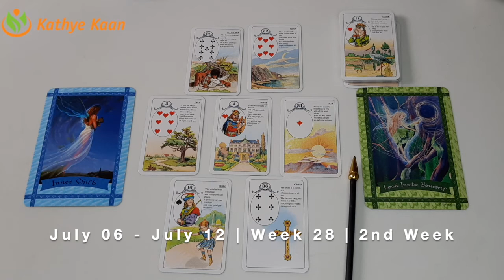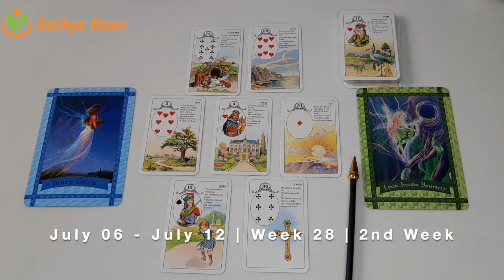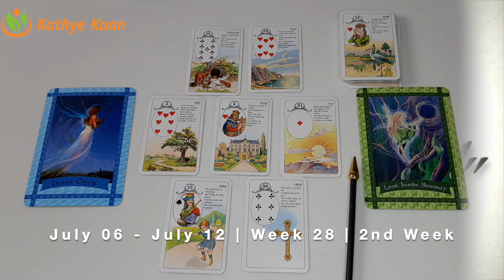Aquarius Gemini Libra 💫Business Career Wealth Weekly Reading 🌟 July 06 12 🌈Air Sign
Thank you for returning! WEEKLY  READING 2020 BUSINESS CAREER WEALTH READING businessreading

Kathye